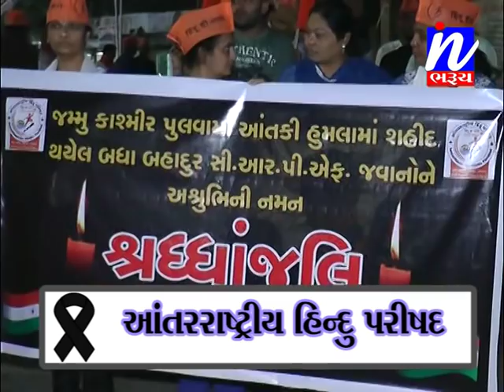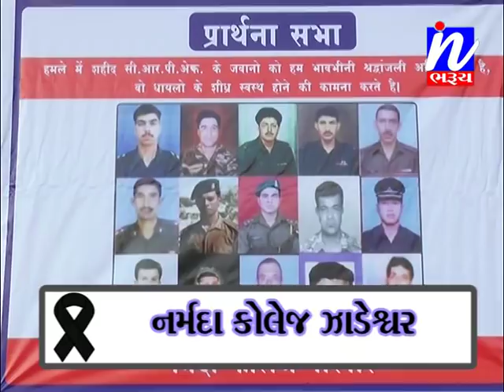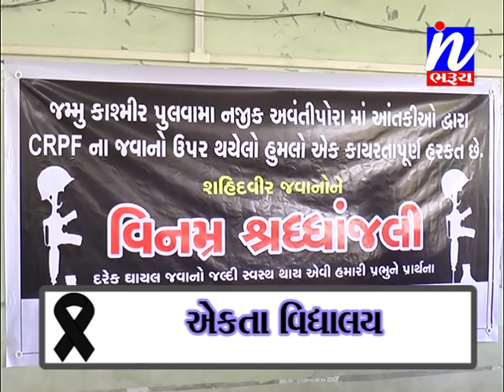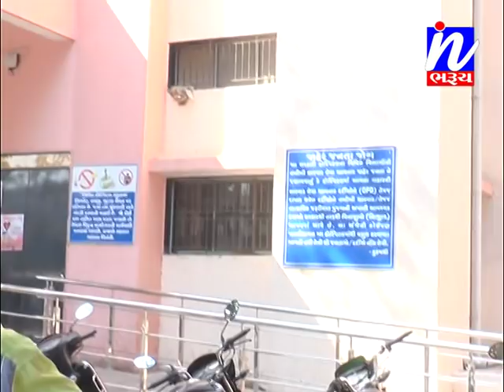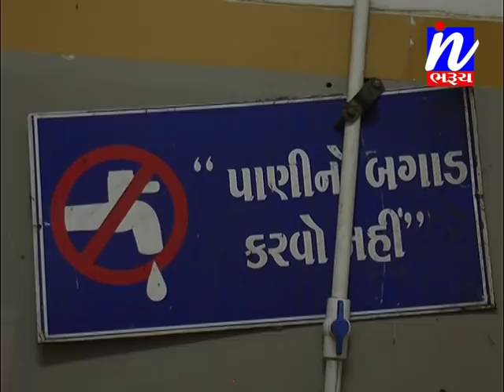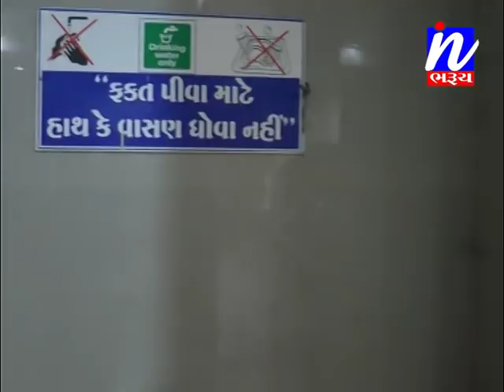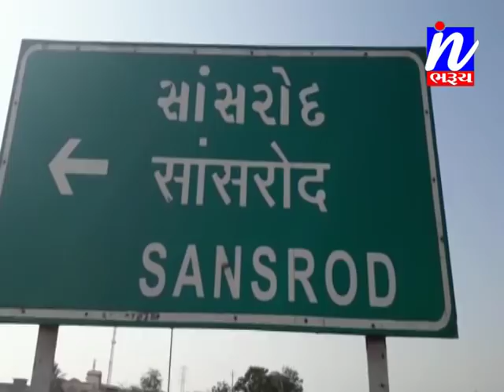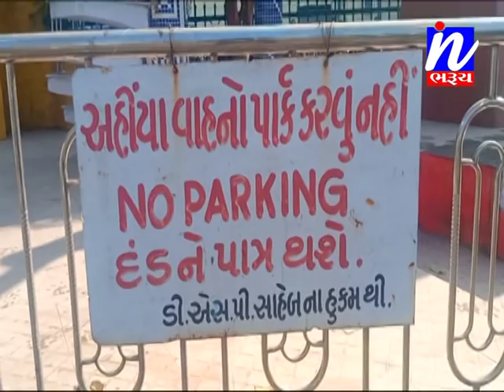સમાચાર ઈન ભરૂચ 16-02-2019